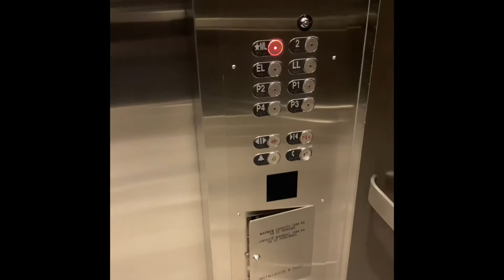Awful Generic parking elevators at the Ottawa Marriott hotel. Ottawa, ON, Canada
These used to be very nice Otis Lexans but they are now awful generics